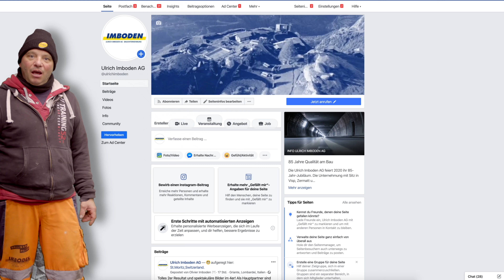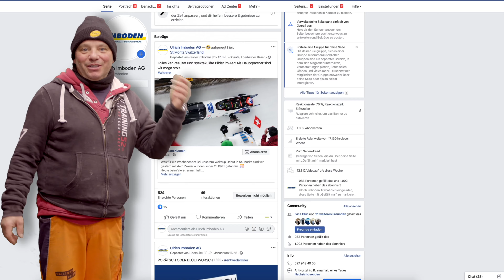13. Folge - Corona Special Nr. 4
Entdecke mit Schnuggeli die Firma Ulrich Imboden AG.